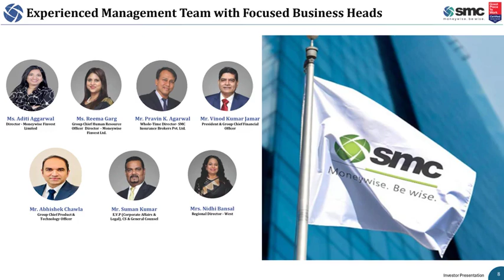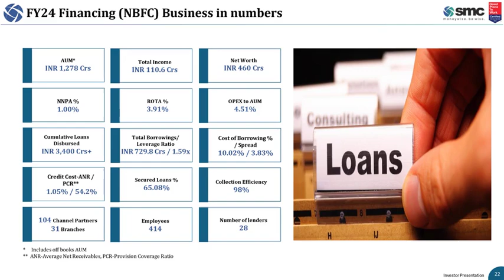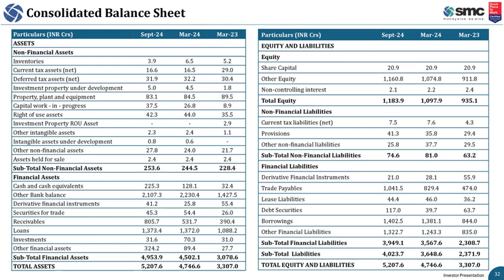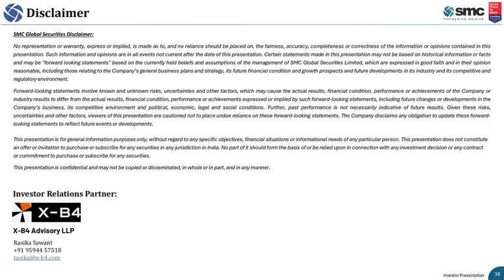SMC Global Securities Ltd Investor Presentation Dec 2024